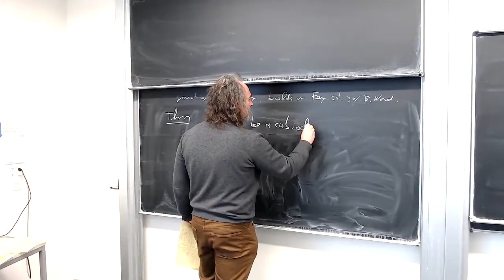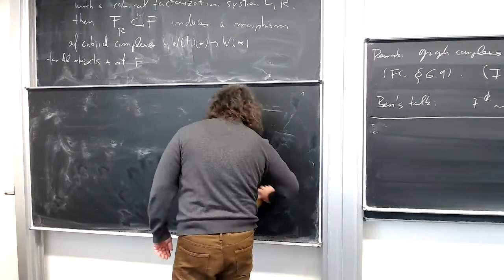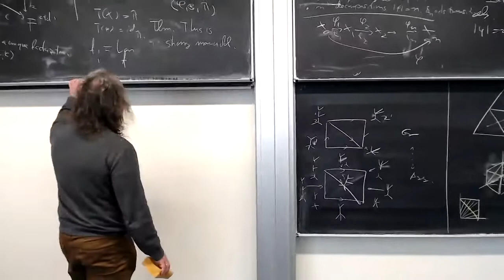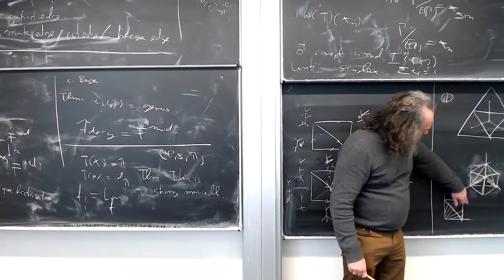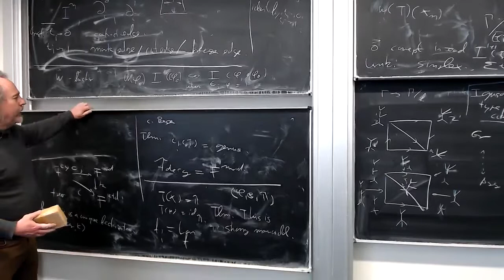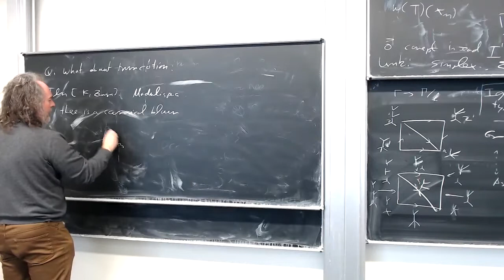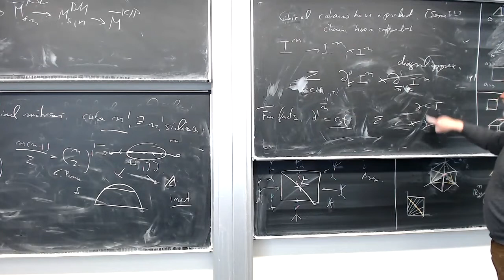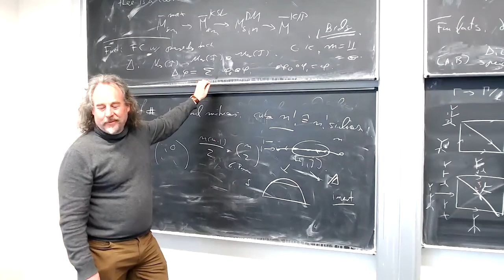Ralph Kaufmann - Cubical Feynman categories, cubical complexes and spines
Talk given at the workshop "Graph complexes and Quantum Field Theory", HU Berlin, March 31st 2022.